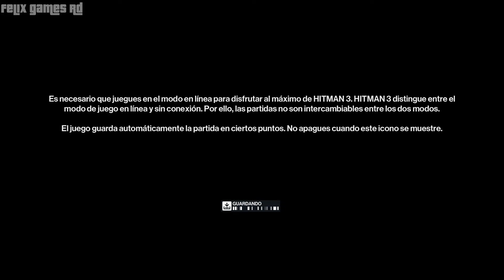Hitman - Prólogo - Entrenamiento Guiado (Xbox One)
🎮Información del videojuego:
Hitman es un videojuego de acción-aventura y sigilo desarrollado por IO Interactive y publicado por Square Enix. Fue lanzado el 11 de marzo de 2016 para PlayStation 4, Xbox One y Microsoft Windows. Es la sexta entrega de la serie de videojuegos Hitman. El prólogo actúa como precuela de la serie, sin embargo, el juego principal se lleva a cabo después de los acontecimientos de Hitman: Absolution. Una edición titulada Hitman: Definitive Edition fue lanzada para las consolas PlayStation 4 y Xbox One el 18 de mayo de 2018. Esta edición cuenta con el juego original y todos los contenidos lanzados, además de nuevas skins. Además, Linux y macOS recibieron sendos ports del juego en febrero de 2017, desarrollados por la compañía inglesa Feral Interactive.